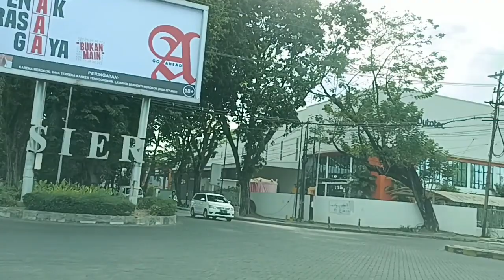Car Vlog || Perjalanan Dari SIER Rungkut Ke Ngagel Jaya Selatan Surabaya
Car Vlog || POV Driving || Road Trip || Perjalanan Dari SIER Rungkut Ke Ngagel Jaya Selatan Surabaya

Andik HS
Lamongan - Gresik - Surabaya - Sidoarjo